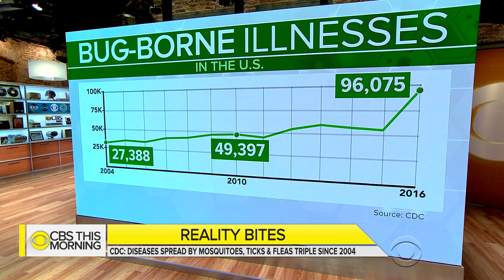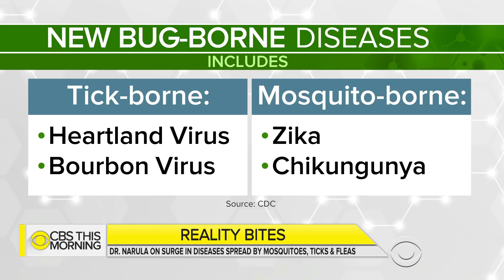Behind the surge in diseases spread by mosquitoes, ticks, fleas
A new CDC reports finds the number of people who get sick from mosquito, tick and flea bites is spreading rapidly. Nine new diseases spread by insects, including Zika and chikungunya, were reported for the first time in the U.S. Dr. Tara Narula joins "CBS This Morning" to discuss how to protect yourself.